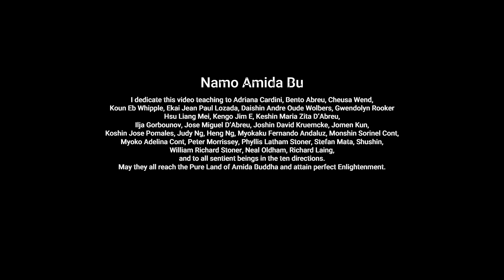Some of my views on the relation between Buddhism and state